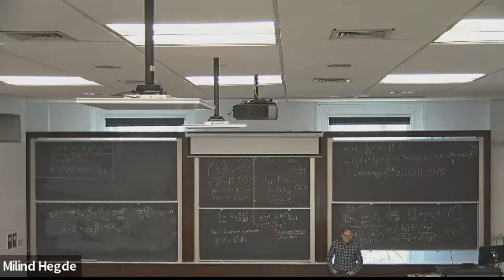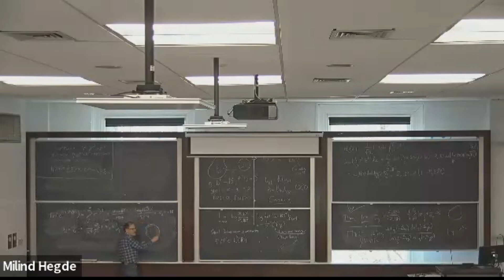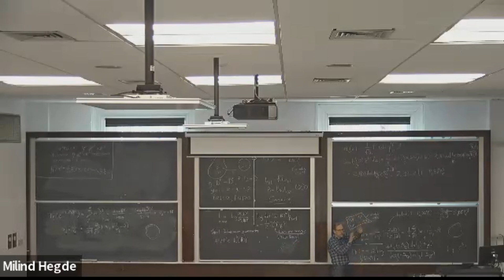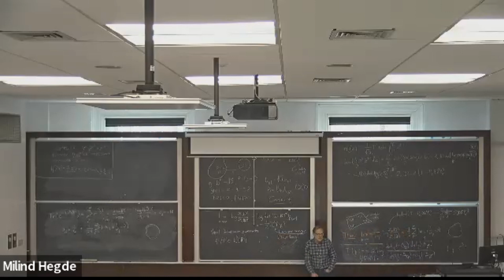Kurt Johansson: Coulomb gas and the Grunsky operator on a Jordan domain with corners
Talk given at Columbia University on March 12, 2024

I will discuss the asymptotics of the partition function of a Coulomb gas in the plane confined to a region bounded by a Jordan curve with corners. The analysis is based on an exact formula that expresses the partition function as a finite Fredholm determinant of an operator coming from the Grunsky operator for the curve. From this formula it follows immediately that the suitably normalized partition function has a limit if and only if the Jordan curve is a Weil-Petersson quasicircle. If the curve has corners it is no longer a Weil-Petersson quasi circle and the the suitably normalized partition function diverges like a power of n, the number of particles, and the exponent depends on the angles in an interesting way.